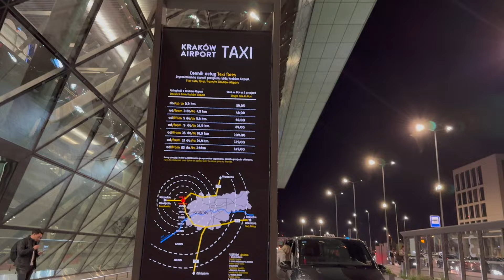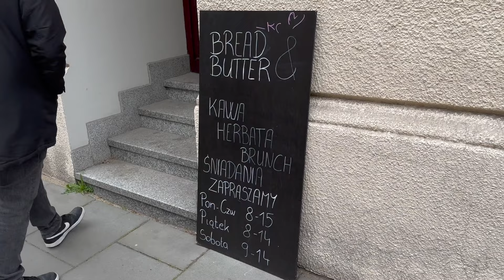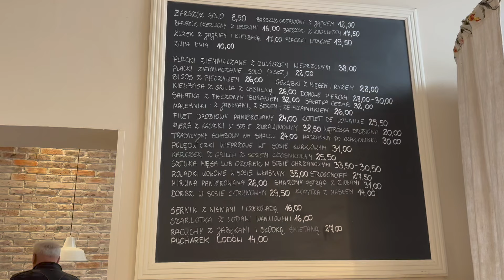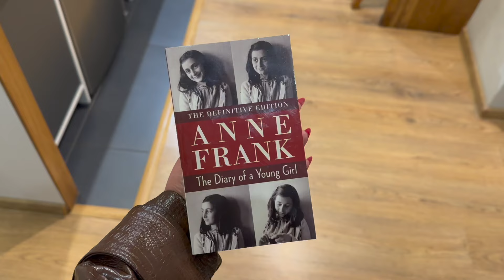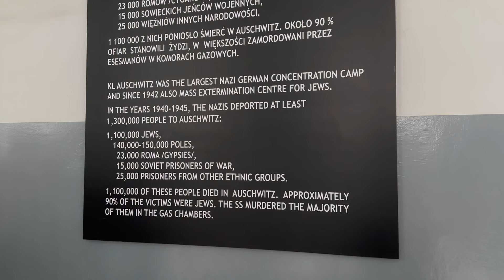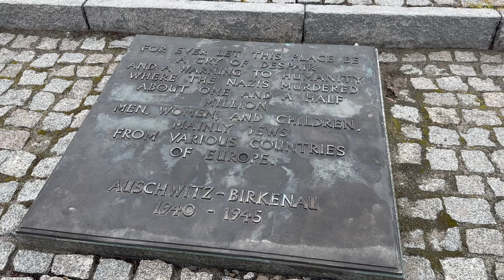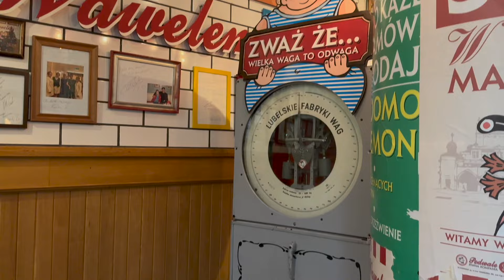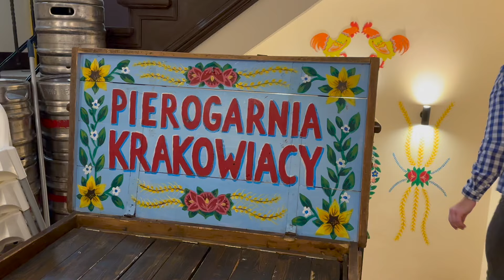KRAKOW, POLAND TRAVEL GUIDE: How to spend 3 Days in Kraków: Pierogis, Jewish Quarter & Auschwitz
Welcome to my travel vlog in Krakow, Poland, where history, culture, and mouthwatering cuisine collide!

In this travel vlog, I'll take you on a captivating journey through the enchanting streets of Krakow, Poland.

Timestamps:
Airbnb tour: 00:33
Day 1: 01:37
Bread & Butter: 01:55
Wawel Castle: 03:49
Pierogis: 04:09
Jewish Quarter: 04:48
Trattoria Mamma Mia: 06:12
Day 2: 06:22
Auschwitz tour: 06:27
Polish dinner: 08:52
Day 3: 09:23

📍 Auschwitz-Birkenau: Witness the poignant history of Auschwitz-Birkenau, one of the most significant World War II Nazi concentration camps.

🍽️ Pierogi Perfection: Taste the iconic Polish dumplings known as pierogis! I'll guide you through the local food scene, uncovering the best spots to savour these pillowy delights, whether it's classic fillings like potato and cheese or adventurous flavour combinations.

🏰 Wawel Castle: Marvel at the grandeur of Wawel Castle, a symbol of Krakow's rich medieval history. As we explore its opulent chambers, magnificent halls, and stunning architecture, you'll be transported back in time to the days of Polish royalty.

🌸 Rynek Glowny: Stroll through the vibrant Rynek Glowny, one of Europe's largest medieval squares. Experience the bustling energy as we navigate the colourful market stalls, admire the iconic Cloth Hall, and soak in the vibrant atmosphere.

🌳 Planty Park: Seek respite in the tranquil oasis of Planty Park, encircling Krakow's Old Town. We'll wander through its leafy paths, uncover hidden gems, and take in the beauty of this green sanctuary amidst the urban landscape.

🏛️ St. Mary's Basilica: Stand in awe of the striking St. Mary's Basilica, an architectural masterpiece that dominates the city skyline. We'll venture inside to witness its magnificent interior, including the famous wooden altarpiece by Veit Stoss.